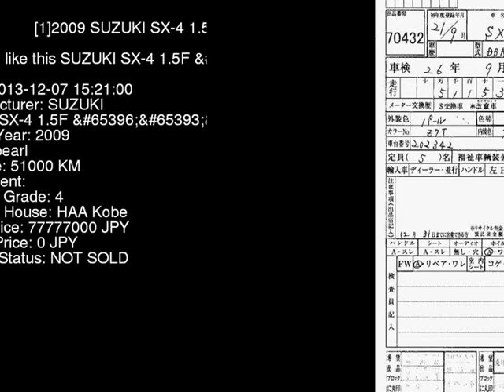2009 SUZUKI SX-4 1.5F_ YA11S - Japanese Used Car For Sale Japan Auction Import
2009 SUZUKI SX-4 1.5F_ YA11S - Japanese Used Car For Sale Japan Auction Import YA11S,SUZUKI,SX-4,1.5F_,HAA Kobe,jdmvip,vip,jdm,cars,japan,jdmvip.com,japanesecars,usedcars Japanese Used JDM Car For Sale At Auction in Japan for Import